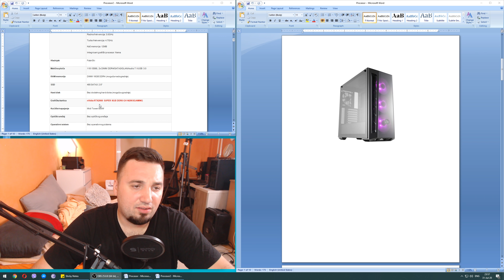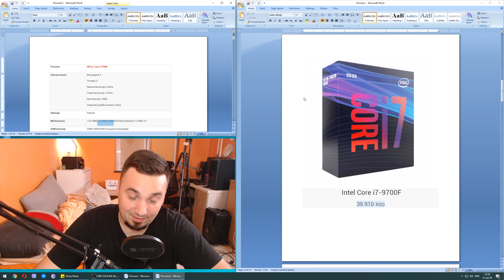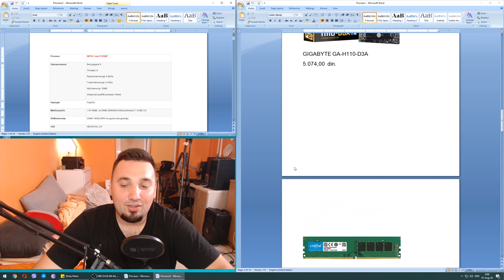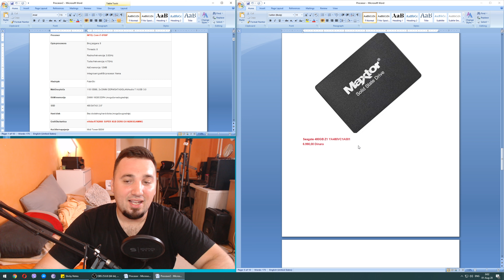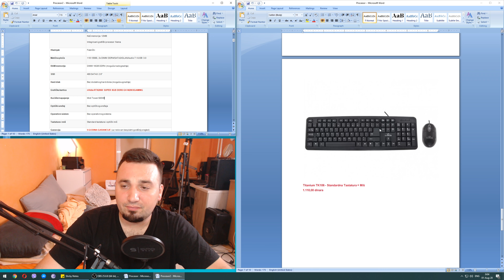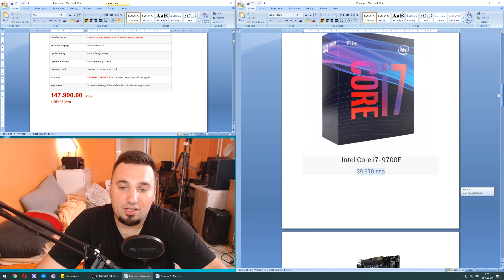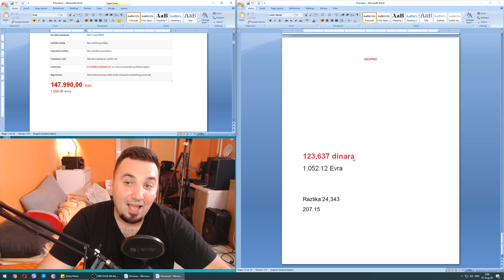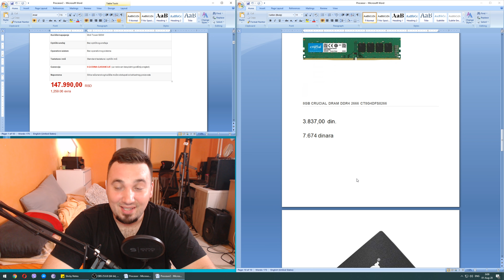GOTOV RAČUNAR ILI SASTAVLJANJE?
Moj računar

Procesor: AMD Ryzen 9 3900x
Ploča: MSI Tomahawk B450
Hlađenje: EKWB vodeno hladjenje
Grafika: MSI DUKE RTX 2080 8G OC
RAM: HyperX Predator 64GB DDR4
Memorija: 2TB hdd + 960GB SSD Kingston A1000 + 240GB Kingston SSD
Monitor: LG 34GK950G
Kućište: NZXT H700i
Tastatura: SteelSeries Apex 7
Miš: SteelSeries Rival 650 wireless
Slušalice: SteelSeries Arctic 1 wireless
Mikrofon: SPC Gear SM900 + Razer Seiren
Kamera: Canon 90D + Canon G7X Mark II